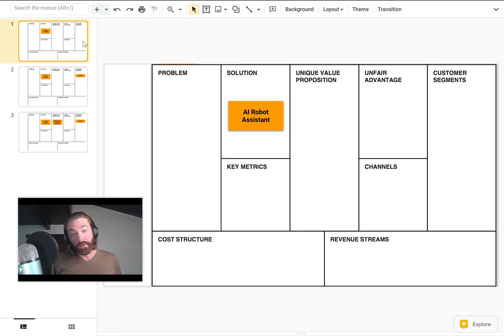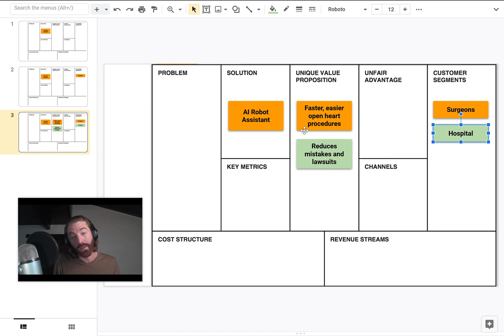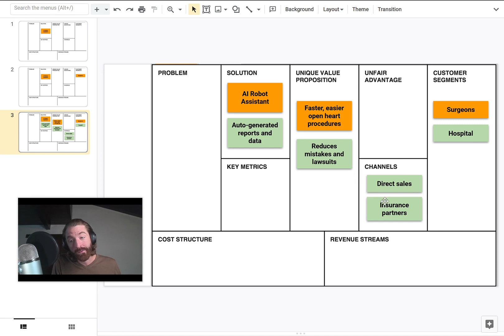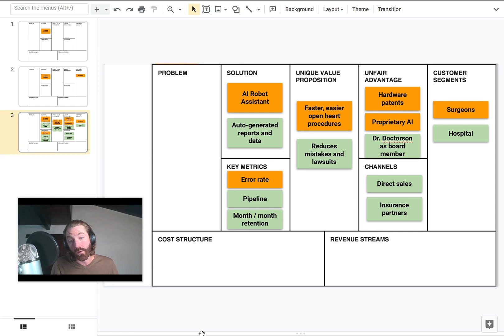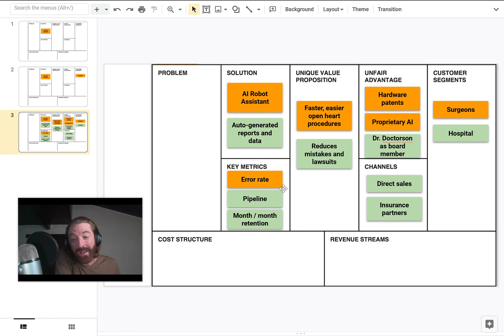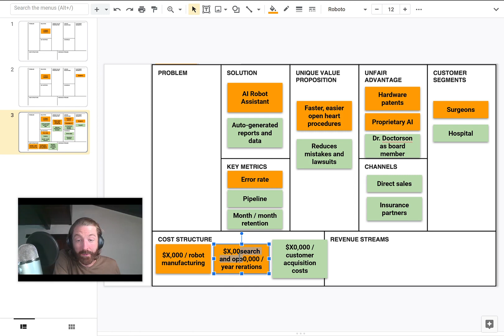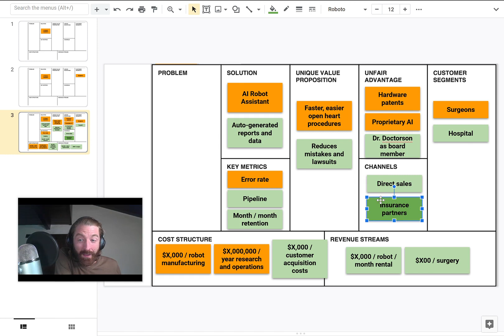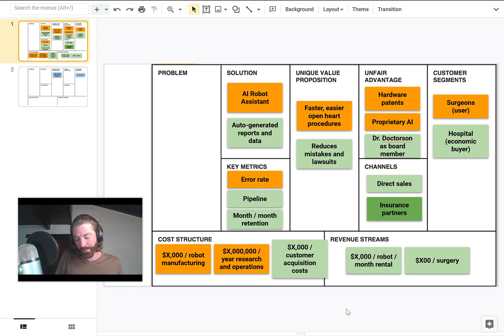Lean Canvas essentials for scientists, tech transfer, and research commercialization projects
A quick guide to getting the most out of the Lean Canvas for heavy science or research-led businesses where the technology comes first and is searching for a market.

The order of squares is different than the normal "startup validation" usage since these are tech transfer businesses seeking to commercialize technology that is already largely defined.

Made as a companion piece to Enterprise Ireland CFN training, but shared publicly here in case it's useful to anyone else.